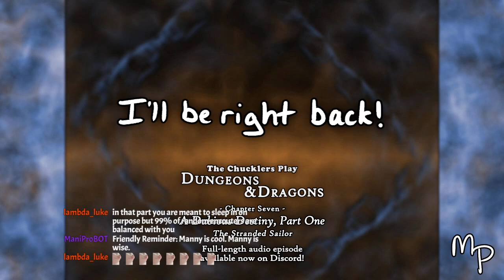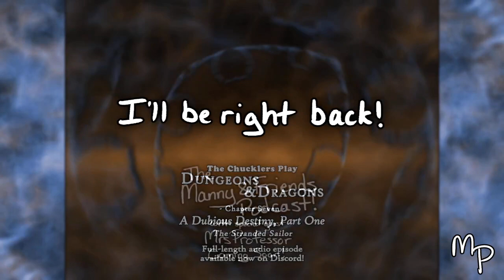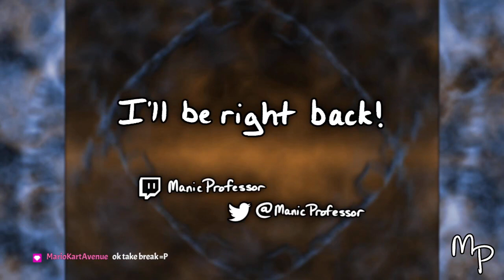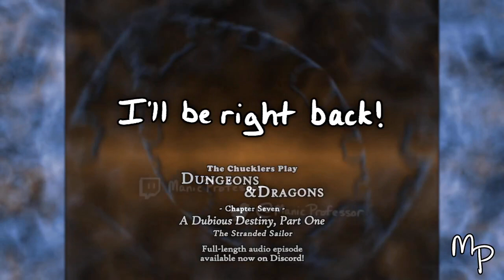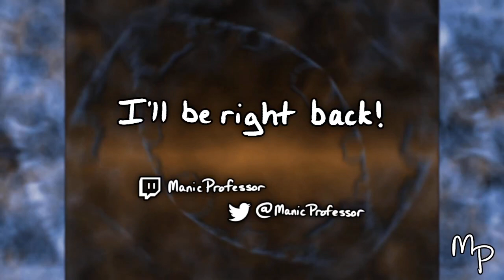I'm a Maniac for Timber Maniacs | Final Fantasy VIII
Originally broadcast Tuesday, June 15, 2021 (late stream) -- Watch live